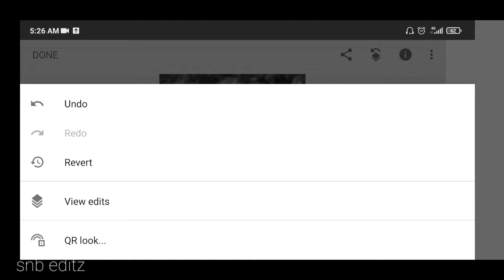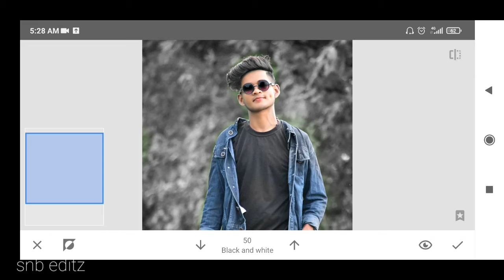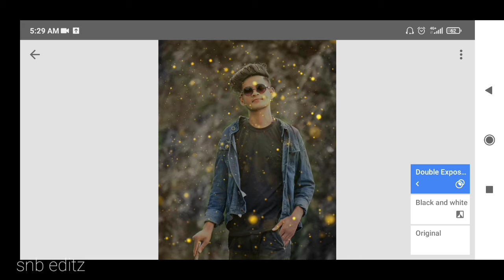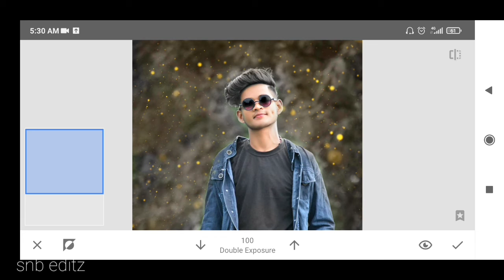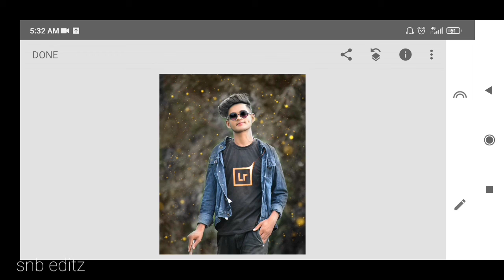Snapseed Photo Editing | Background Change Photo Editing | Snb Editz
Your queries -

🔶 Amazing background photo editing
🔶 Photo editing lightroom
🔶 Snb editz
🔶 Snb new photo editig
🔶 Photo editing
🔶 Photo editing frame concept
🔶 Background change effect
🔶 Snapseed editing

Ignore

photo editing
creative  photo editing
frame wala editing editing
best editing
frame  photo editing
photo editing cancept
new concept
2021 photo editing
top editing
photo ko edit kaise kare
photo edit kese sikhe
prefect photo editing
new viral photo editing
top photo editing
background change photo editing
cb editing
new snapseed photo editing
editing
photo lover